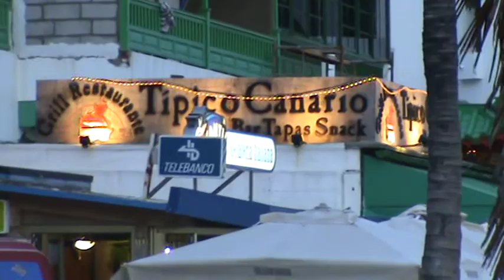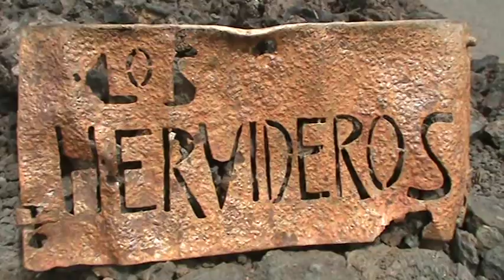LANZAROTE 10.mpg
AL SUR DE LANZAROTE ESTÁ PLAYA BLANCA PUEBLO TURÍSTICO QUE MIRA HACIA LA ISLA DE FUERTEVENTURA Y HAY FERRIS QUE COMUNICA CON ESTA. LUEGO ESTÁN LAS SALINA EN EL CAMINO DE LOS HERVIDEROS QUE SE FORMARON JUNTO AL MAR CUANDO LA ERUPCIONES DE HACE 300 AÑOS CON FORMACIONES DE LAVAS ESPECTACULARESAL CHOCAR CON EL MAR DEJANDO HUECOSPOR DONDE SALTA EL AGUA DEL MAR HACIA ARRIBA Y CERCA DE ESTO SE ENCUENTRA EL GOLGO QUE VIENE EN EL PROXIMO VIDEO.